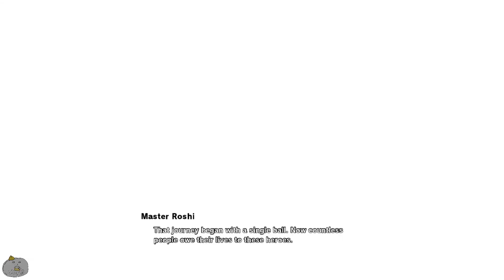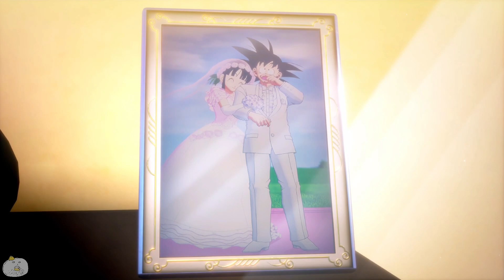DBZ Kakarot - The 23rd World Tournament Part 13